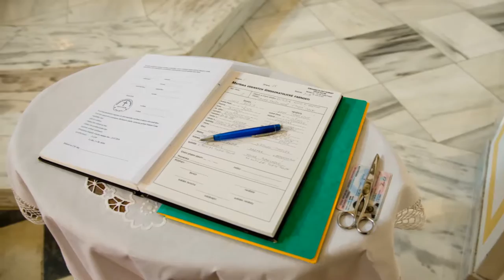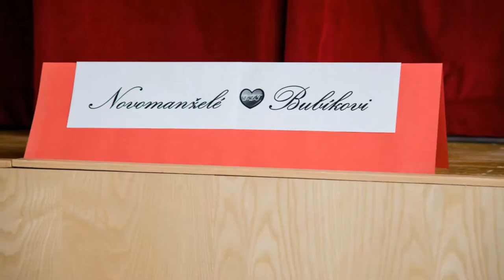Svatba Ladušky a Davida Bubíkových 3.9.2016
Prezentace fotografií z jejich svatebního dne.